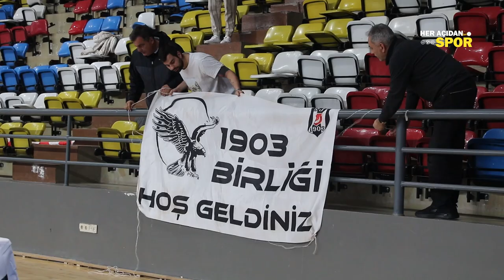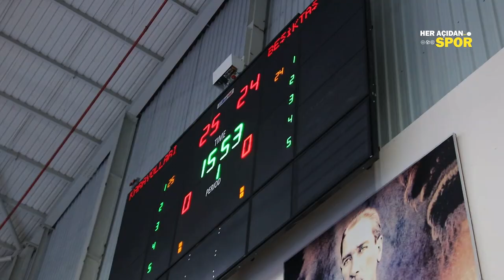youtube video #-8Stimivviw